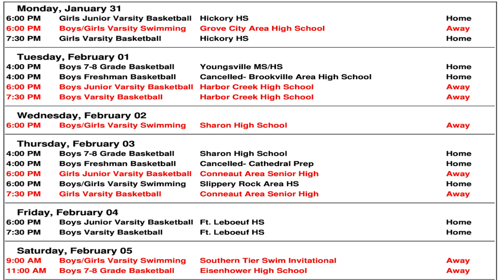2.4.22 B-Day Announcements